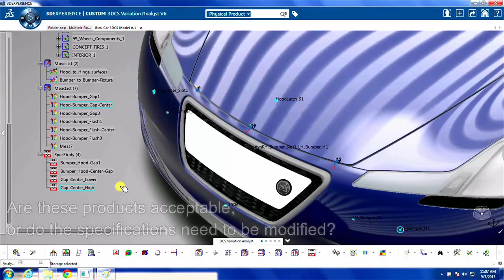7 Pereceived Quality - Perform Perceived Quality Studies in 3DCS for 3DEXPERIENCE (CATIA V6)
Bringing It All Together – Perform Perceived Quality Studies

From the variation analysis results, predicted scenarios can be applied to the model and live rendered to product realistic images featuring as-built variation simulated from manufacturing data. These studies show how the product could look if produced given the current design, and can be compared to the Spec Studies crafted by the Design Team to see if the predicted variation is within acceptable levels aesthetically. This gives the two teams a combined tool and communication method to compromise on Specifications, Tolerancing and Assembly Process.